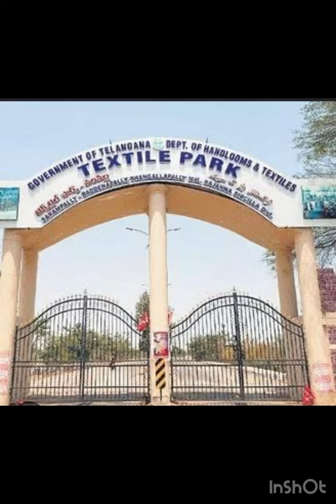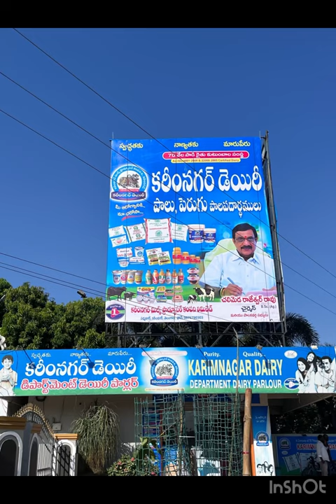Rajanna Sircilla vlog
Sircilla tour#Maneru#trending